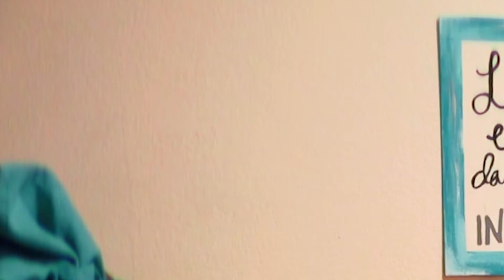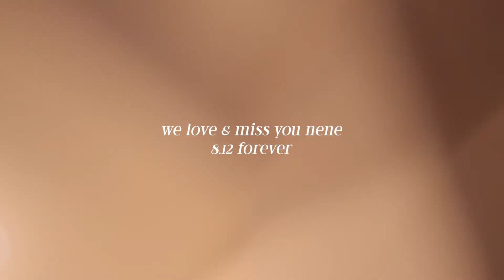Christmas 2021 | VLOG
Hey!

This year I went to Dallas to celebrate christmas with my family. We mainly stayed at the house since y'know (everything was closed)

My neice is the funniest baby I know. This vlog should've been about her to be honest.

Anyways, this sums up my weekend in Dallas during the holidays. Enjoy!